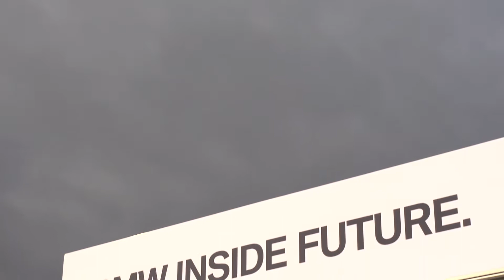BMW Establisher CES 2017